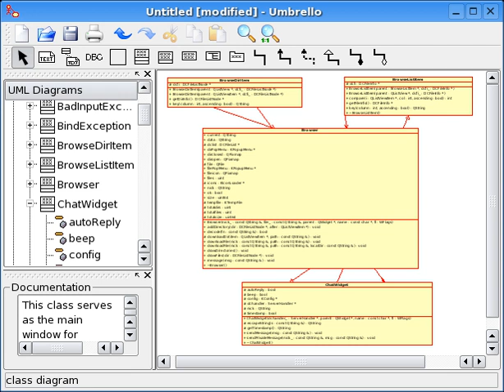Computer-aided software engineering | Wikipedia audio article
00:00:35 1 History
00:05:39 2 CASE Software
00:06:13 2.1 Tools
00:08:01 2.2 Workbenches
00:09:05 2.3 Environments
00:13:39 3 Major CASE Risk Factors
00:15:29 4 See also

- Socrates

SUMMARY
Computer-aided software engineering (CASE) is the domain of software tools used to design and implement applications. CASE tools are similar to and were partly inspired by computer-aided design (CAD) tools used for designing hardware products.  CASE tools are used for developing high-quality, defect-free, and maintainable software. CASE software is often associated with methods for the development of information systems together with automated tools that can be used in the software development process.